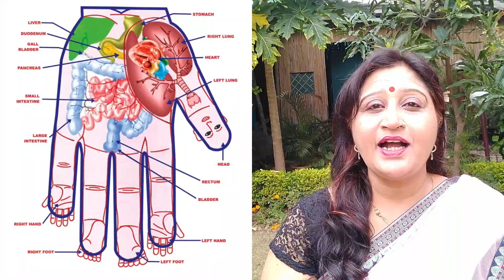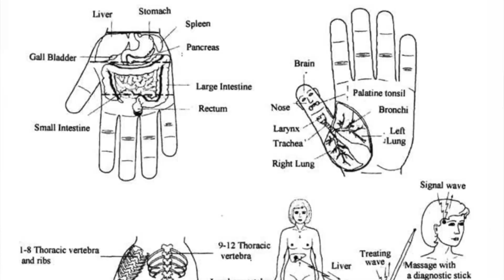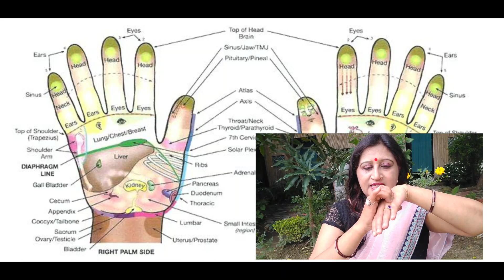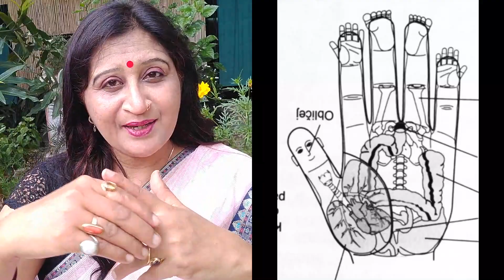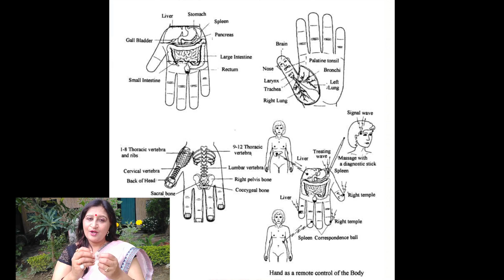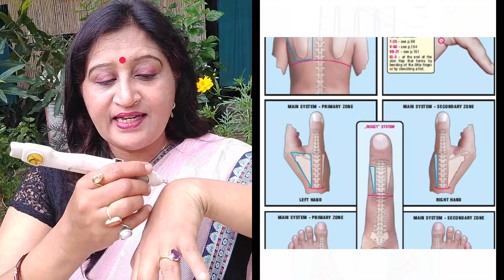Be Your Own Doctor | बने खुद के डॉक्टर | Sujok Acupressure Points by Dr. Richa Varshney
Learn how to be your own doctor by learning quick tricks of Sujok. Watch this video till end to learn how many minor health problems can be cured at home without a doctor by using Acupressure Sujok Points. Watch Dr. Richa Varshney sharing Sujok Tips.